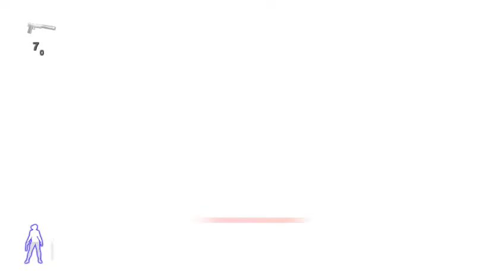Velvet Assassin pc Gameplay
Velvet Assassin is a stealth-action game set in World War II and is inspired by real-life British secret agent Violette Szabo. Players assume the role of Violette Summer and head deep behind enemy lines with no support or official backing from the British Government. Violette risks her life fighting to defeat the German war machine one stealth mission at a time. Velvet Assassin combines lush, surreal visuals and a ground-breaking stealth combat system to deliver a gaming experience which is truly the first of its kind.